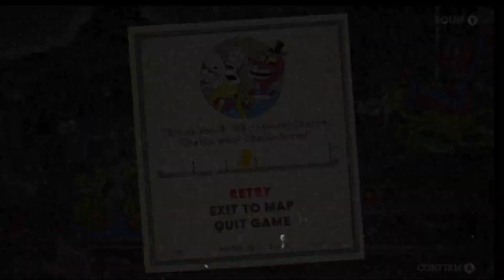Lets talk about cuphead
I talk about cuphead